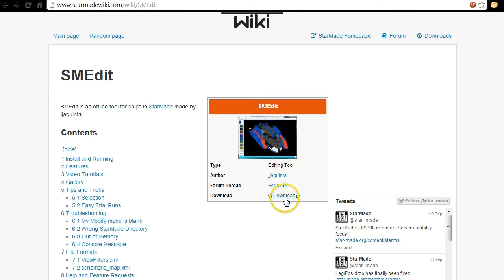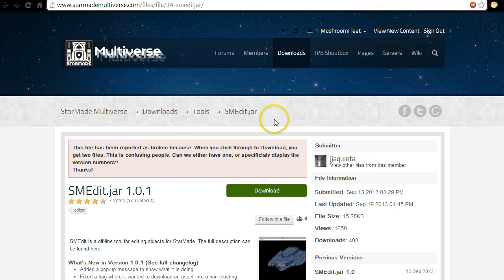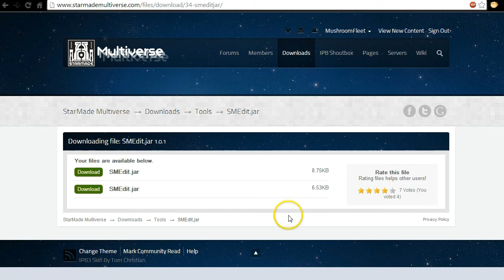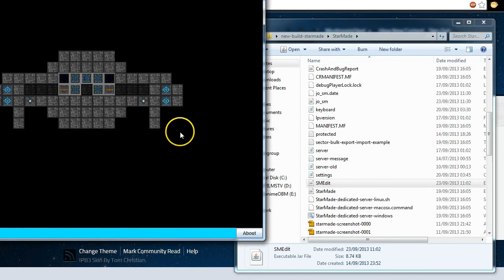SMedit Tutorials 1 - Installation